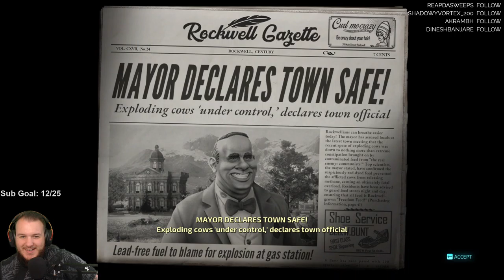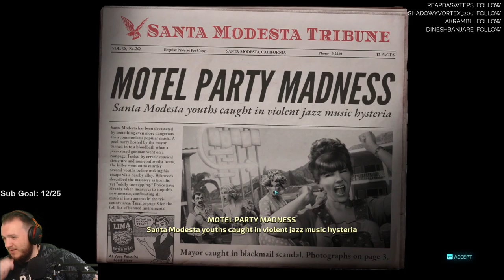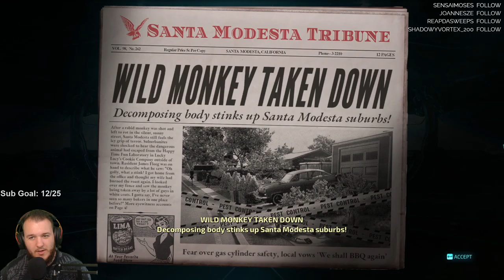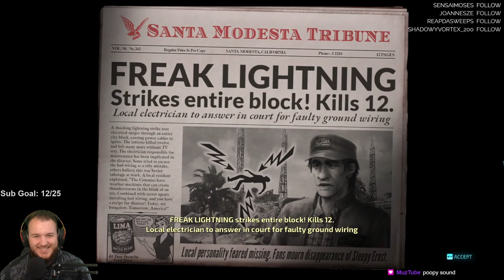Destroy All Humans! - Let's Play - Part 2